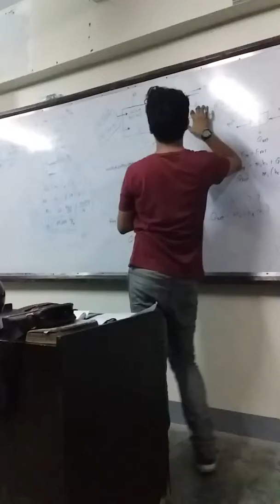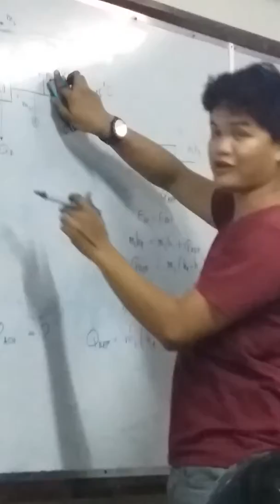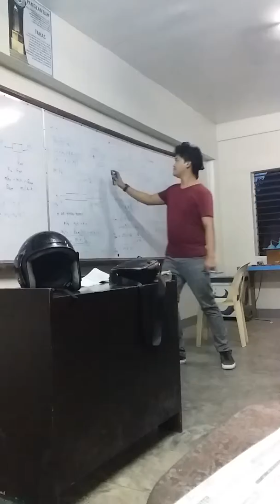1210316-1 Review with don fritz